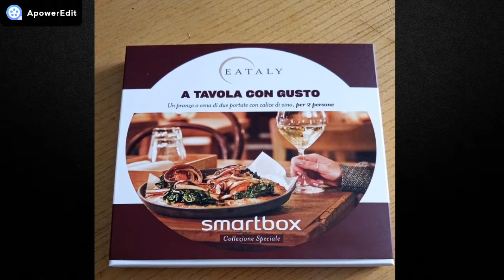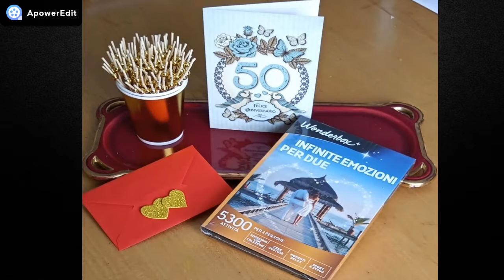I REGALI DELL'ANNIVERSARIO DEI MIEI GENITORI - NOZZE D'ORO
DOVE TROVARMI
Per eventuali proposte commerciali